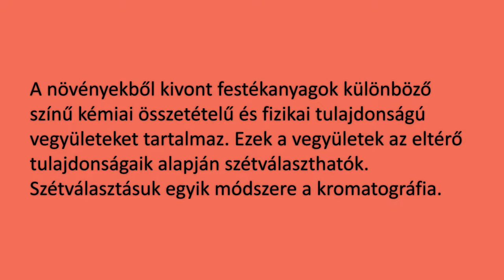Növényi festékek szétválasztása